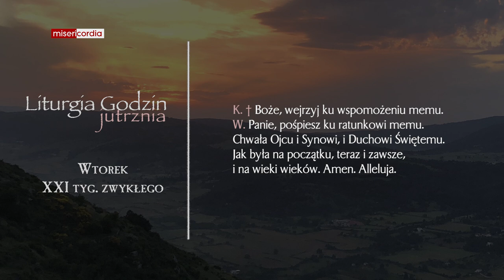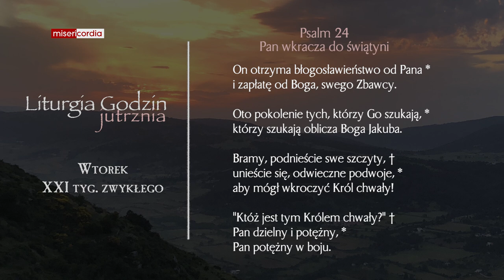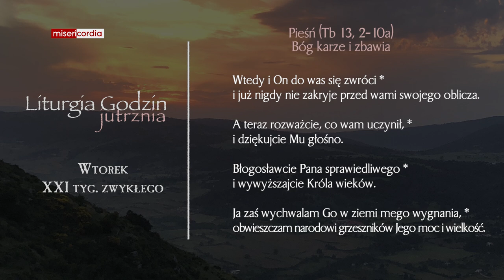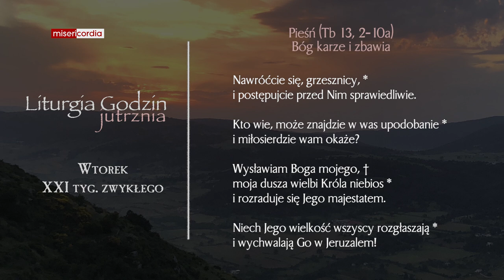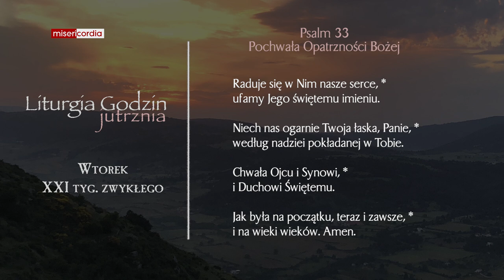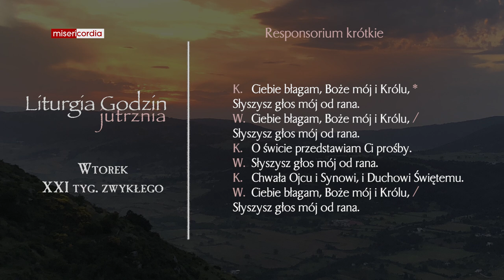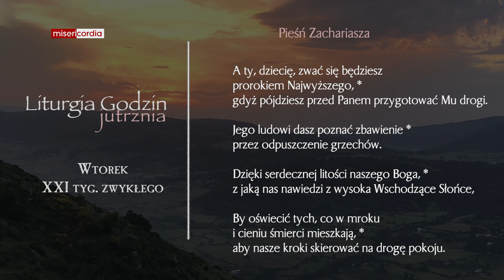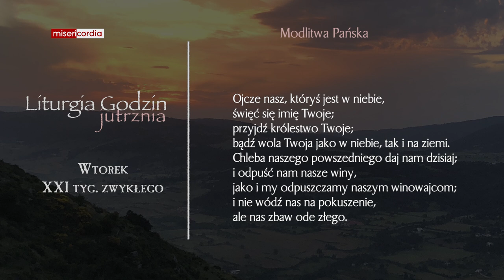Liturgia Godzin | Jutrznia | Wtorek, XXI tyg. zwykłego